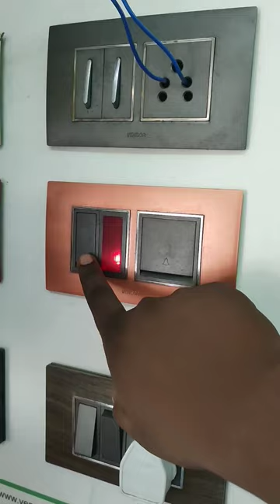top 5 switch and socket